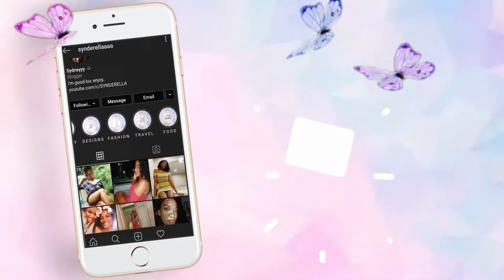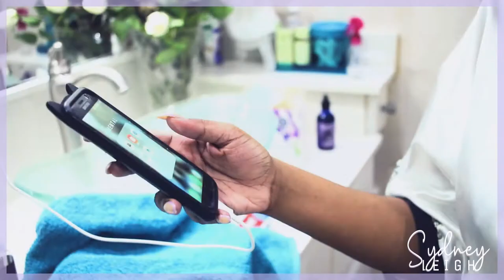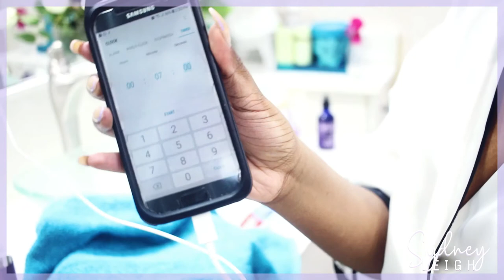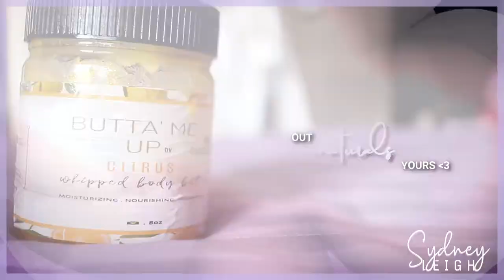Spa & Facial Pamper Routine AT HOME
Hi love,
My name is Sydney. I am a love enthusiast & the queen of lip singing. I love to travel, dance, design & practice retail therapy 😉. Oh and I film it sometimes.

○ Twitter || Instagram || TikTok: synderellaaaa